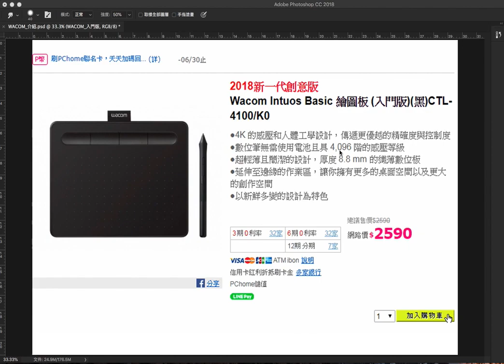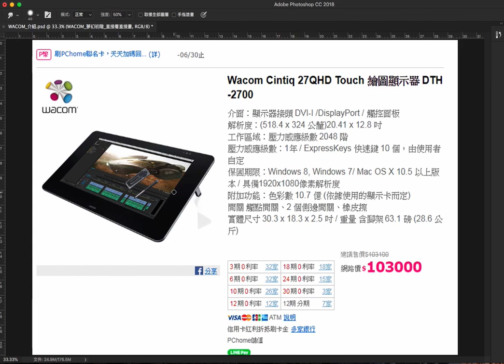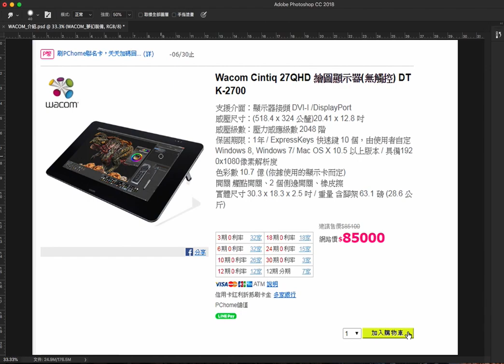01_ 髮絲去背 挑選合適的 Wacom 繪圖板 | 蕾萌紫 （請開啟字幕）_photoshop CC 各版本適用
工欲善其事，必先利其器！挑一塊好用的繪圖板！後續修圖會很方便喔！
網拍模特兒，專業去背!動漫插畫入門基本工具選擇 繪圖板第一選擇品牌!

a.Photoshop
b.Illustrator
c.Indesign
d.CorelDRAW